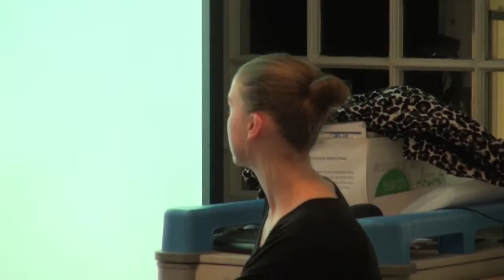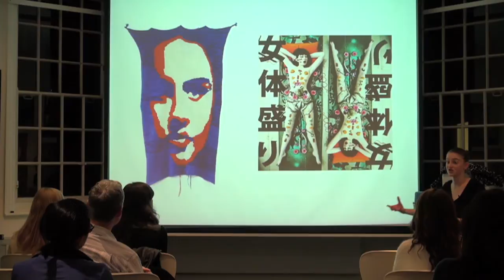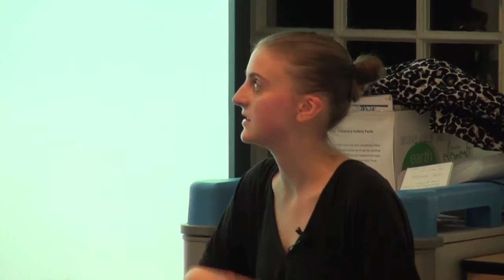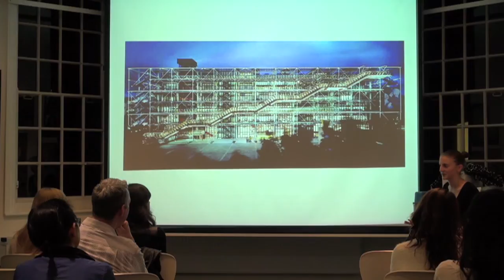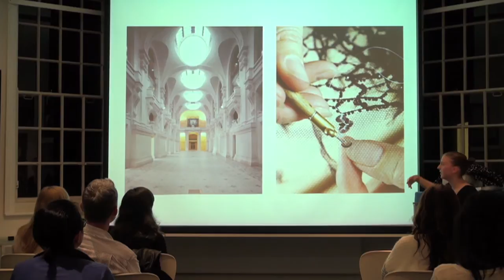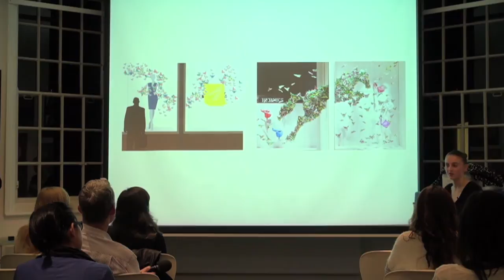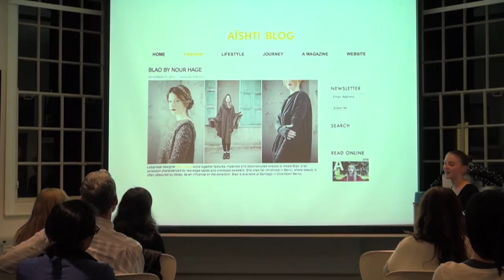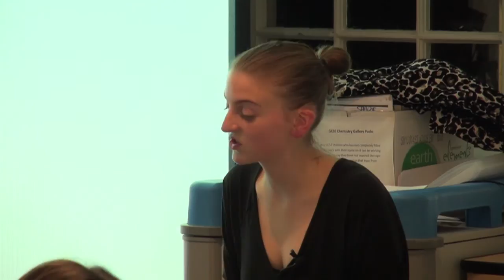Kate Hiley - Paris College of Art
In this video, Kate Hiley, admissions officer from the Paris College of Art, discusses reasons to apply for international art schools and tips for your application.  This talk was held at DLD College, London on 11th November 2013.